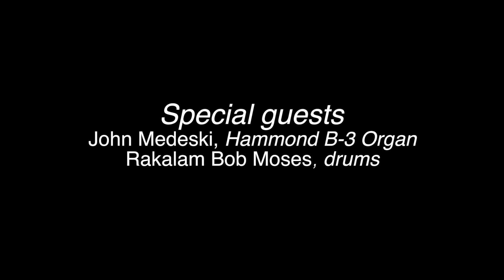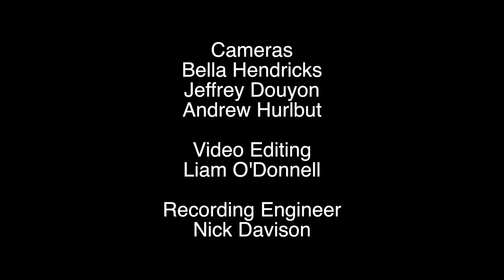Rakalam Bob Moses: African Violet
On February 26, 2015, NEC alum John Medeski '88 returned to New England Conservatory to play piano and Hammond B-3 organ with the NEC Jazz Orchestra in a concert featuring his own music alongside works by Duke Ellington, Rakalam Bob Moses, and Ken Schaphorst. Medeski is best known as a member of Medeski Martin & Wood, a group with deep roots at NEC, where Medeski connected with fellow NEC student, Chris Wood, and was introduced to Billy Martin through NEC faculty member Bob Moses.

Here, Medeski is joined by NEC faculty member Rakalam Bob Moses and the ensemble on Moses' composition “African Violet,” written for the 2000 recording "Nishoma" that was created as a tribute to his late mother.  Recorded live in NEC's Jordan Hall February 26, 2015.

A cultural icon that will mark its 150th anniversary in 2017, New England Conservatory (NEC) is recognized worldwide as a leader among music schools. Located in Boston, Massachusetts, NEC offers rigorous training in an intimate, nurturing community to undergraduate, graduate, and post-graduate music students from around the world.